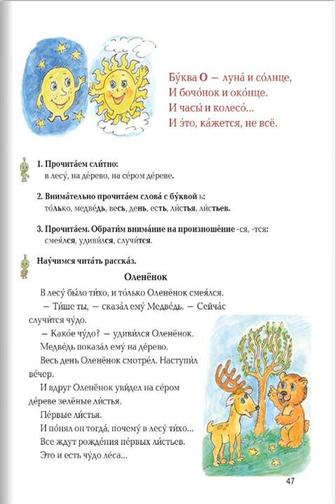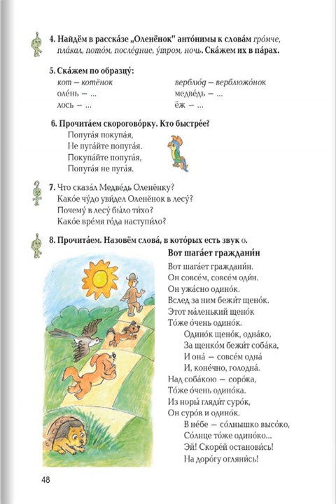Tnayin ashxatanq, Rusac lezu 3, Das 12, O